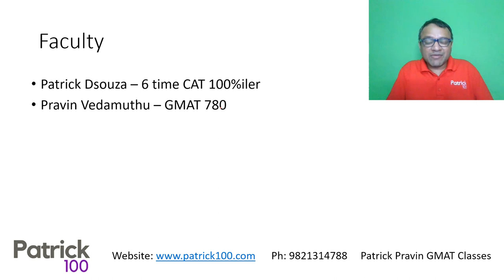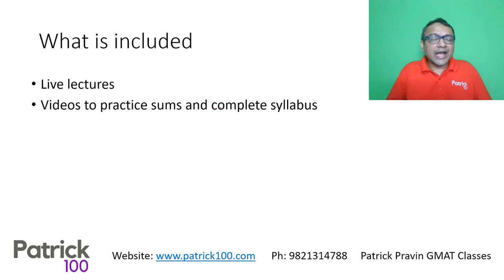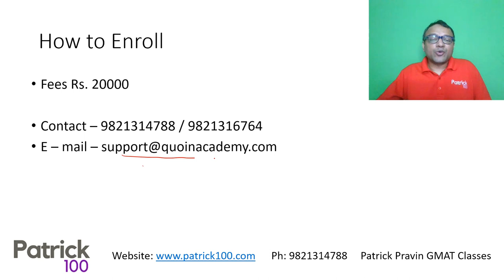GMAT Full Course | Patrick Dsouza | 6 times CAT 100%iler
GMAT Full Course Announcement !!!
Mainly focused on students writing GMAT in December end or January / February

Will be conducted by Patrick D'souza. For more details, watch the entire video.

Online Courses
CAT Mentorship

Online Workshops
XAT
CET
CMAT
SNAP
NMAT
TISS

Test Series
CAT
CET
TISS